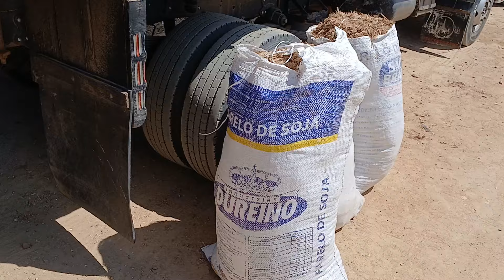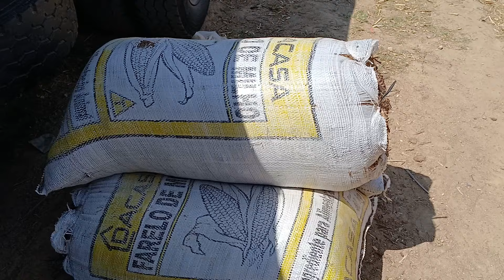RAÇÃO E SAL PRA O GADO